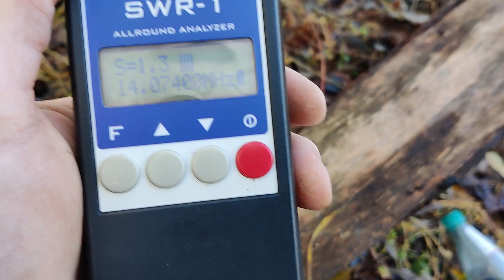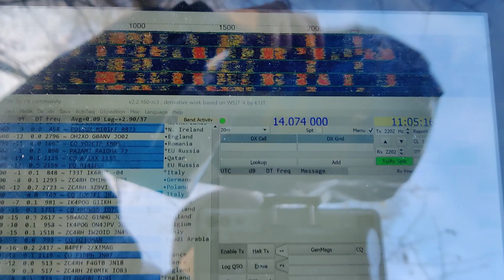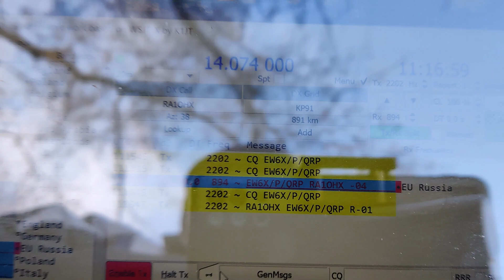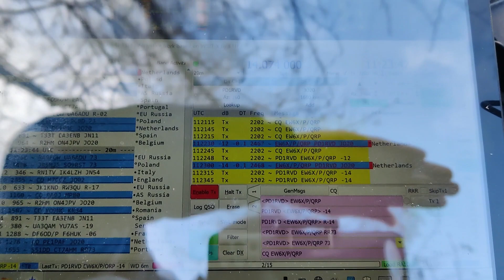Полевая активность FT8 QRP на минималках! (tr)uSDX+PIPO+dipole=FT8